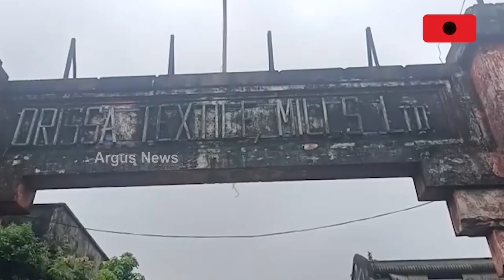Jana Adalata : ଶିଳ୍ପପେଣ୍ଠରେ ଦୁର୍ନୀତି ଓ ଅବହେଳା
ଦେଖନ୍ତୁ ଶୁକ୍ରବାର ରାତି ୮ ଟା'ରେ